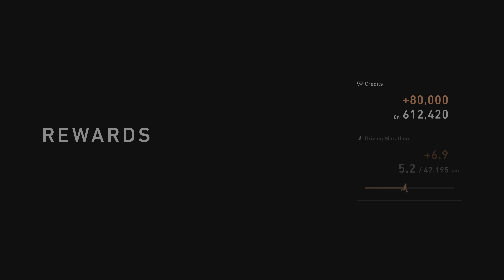Gran Turismo 7 PS5 Racing France Circuit De-Saint Croix with Porsche 911 GT3